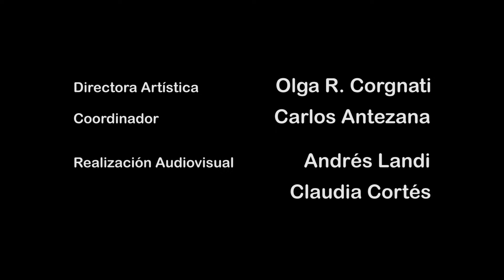Mar del Canto 2017 Coro del Este